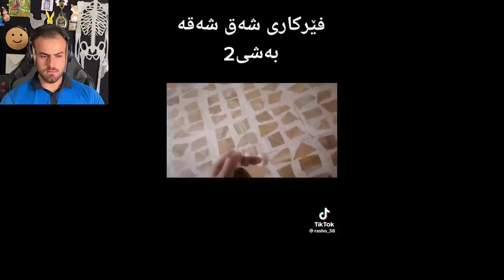خۆشترین بەزمەکانی شەقشەقە 😅 😂PART2